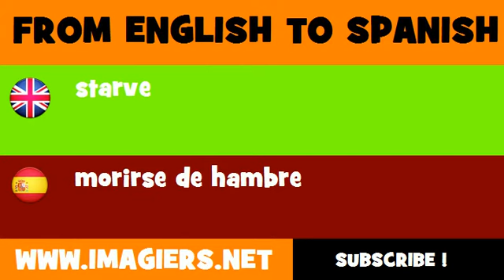FROM ENGLISH TO SPANISH = starve